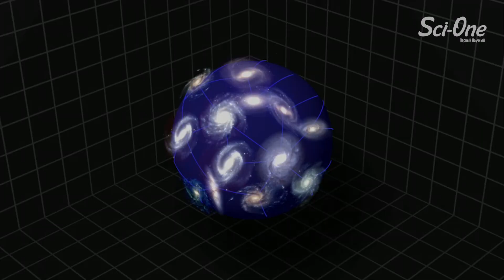НЕВЕРОЯТНЫЙ ХАББЛ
Космическому телескопу «Хаббл» — 25 лет. Он и его команда открывают, исследуют и показывают человечеству самые невероятные глубины Вселенной. Как им это удается?

Credits: music by Papadosio - Night Colors